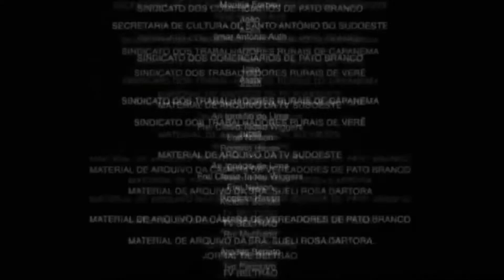[MARVEL FUTURE FIGHT] ABRIENDO COFRE DE FICHAS DE EVENTO C:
Hey que tal amigos como están espero que estén muy bien, bueno este video es de marvelfuturefight espero te guste, si quieres mas, dale like me ayudaría mucho ,espero les guste y espero me sigan apoyando, COMENTA!